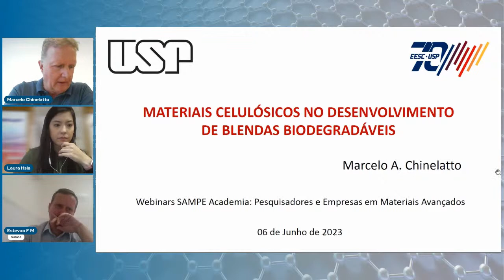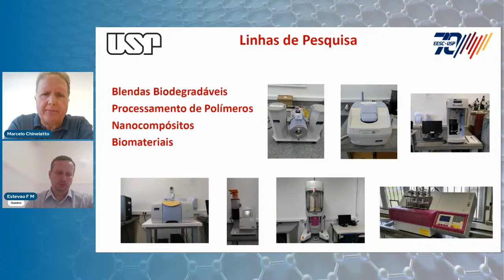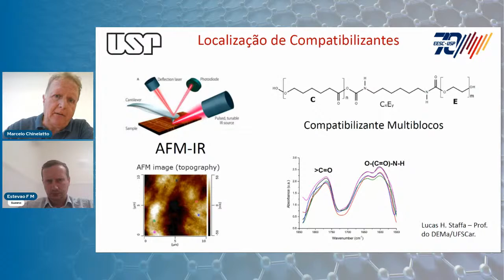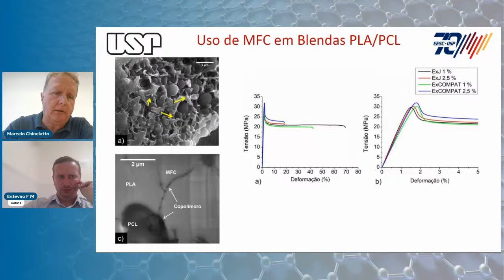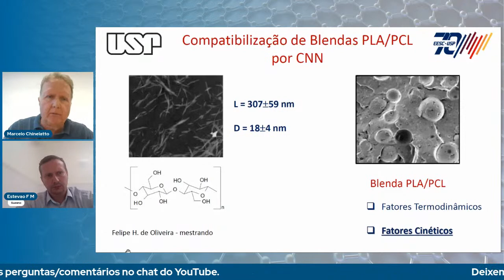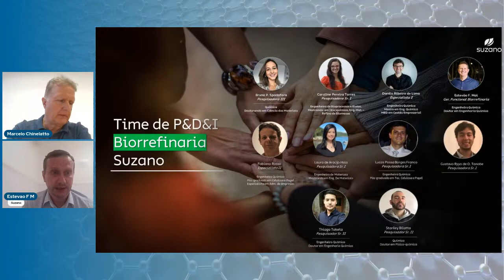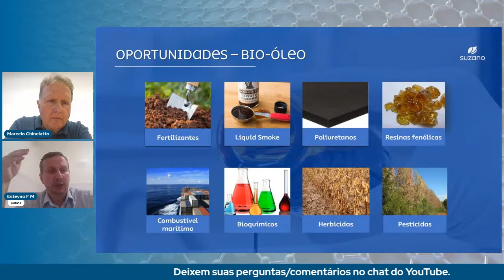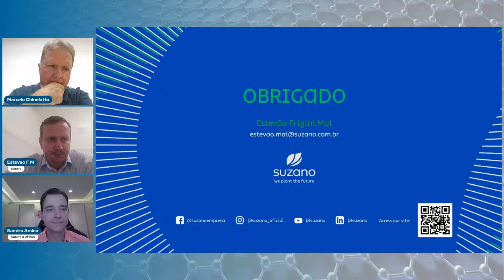WEBINAR SAMPE UNIVERSIDADES: MATERIAIS CELULÓSICOS NO DESENVOLVIMENTO DE BLENDAS BIODEGRADÁVEIS